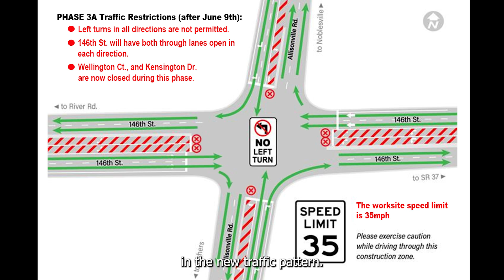Friday Five - June 7, 2024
In today’s episode of the Friday Five, Mayor Chris Jensen updates a variety of road projects – Reconstructing State Road 32, Reimagine Pleasant Street, and 146th Street & Allisonville Road. He also shares what’s happening this weekend and is joined by artists Corey and Casey Wilkinson of Wilkinson Brothers to talk about their new mural.